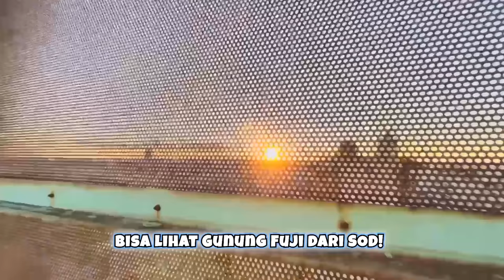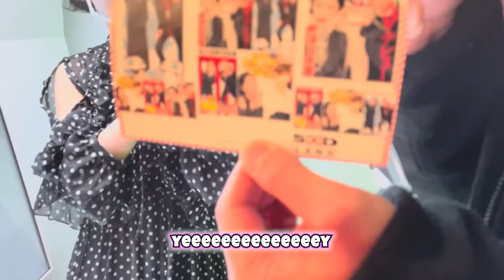Hanya di Channel Ini Bisa Tur di Kantor SOD!!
⚫︎Daisuke Botak
★Untuk kepentingan bisnis, hubungi kontak berikut.
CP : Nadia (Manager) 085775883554